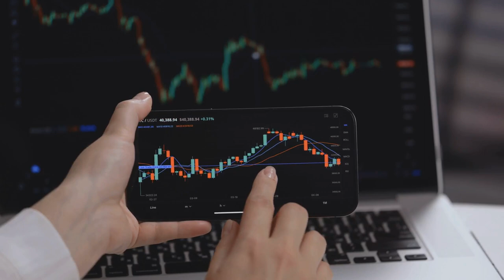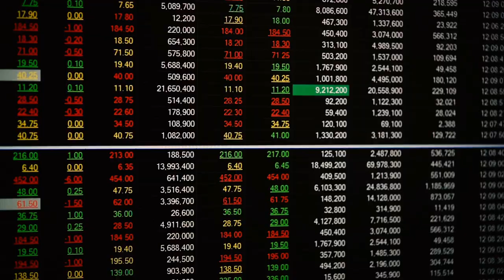AllSportsMarket (ASM) - A Christian Mission - The God Ball by Chris Rabalais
The God Ball Radio by Chris Rabalais coming soon... Are you tuned in? Are you Chosen?